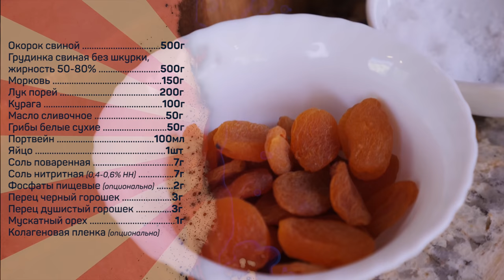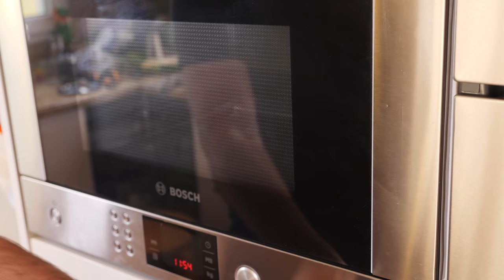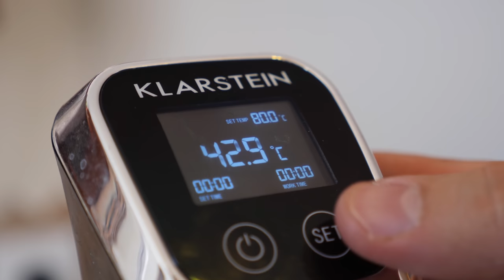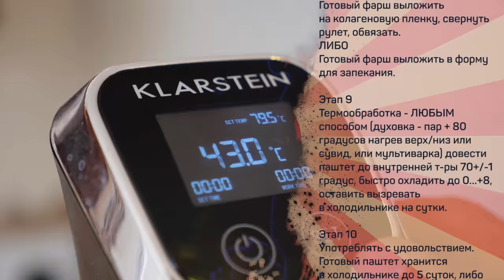Всё, что вы хотели знать про паштет из грибов и кураги со свининой, но стеснялись спросить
Окорок свиной 500г
Грудинка свиная без шкурки, жирность 50-80% 500г
Морковь 150г
Лук порей 200г
Курага 100г
Масло сливочное 50г
Грибы белые сухие 50г
Портвейн 100мл
Яйцо 1шт
Соль поваренная 7г
Соль нитритная (0,4-0,6% НН) 7г
Фосфаты пищевые (опционально) 2г
Перец черный горошек 3г
Перец душистый горошек 3г
Мускатный орех 1г
Колагеновая пленка (опционально)

Этап 1
Грибы замочить в прохладной воде на 6-12 часов

Этап 2
Курагу замочить в портвейне на 6-12 часов, либо залить портвейном, довести до кипения, но не кипятить, оставить до остывания.

Этап 3
Замоченные грибы отварить в течение 30 минут, вынуть из кастрюли, нарубить небольшими кусочками. Бульон от грибов и грибы остудить до 0…+5 градусов

Этап 4
Лук и морковь нашинковать кубиками и обжарить на сливочном масле до мягкости, пропустить через мясорубку, остудить до 0…+5 градусов

Этап 5
Курагу нарезать небольшими кусочками, остудить до т-ры 0…+5 градусов. Также остудить портвейн, в котором она была замочена.

Этап 6
Мясо охладить до -2..0 градусов, дважды пропустить через мясорубку, добавить соль и тщательно перемешать, следя чтобы температура не превысила 12 градусов.

Этап 7
К фаршу добавить фосфаты, пасту из лука и моркови, грибы, курагу, грибной бульон, портвейн, пряности, тщательно перемешать до однородности.

Этап 8
Готовый фарш выложить на колагеновую пленку, свернуть рулет, обвязать.
ЛИБО
Готовый фарш выложить в форму для запекания.

Этап 9
Термообработка - ЛЮБЫМ способом (духовка - пар + 80градусов нагрев верх/низ или сувид, или мультиварка) довести паштет до внутренней т-ры 70+/-1 градус, быстро охладить до 0…+8, оставить вызревать в холодильнике на сутки.

Этап 10
Употреблять с удовольствием. Готовый паштет хранится в холодильнике до 5 суток, либо в морозильнике до 3х месяцев.

Произведение «Всё, что вы хотели знать про паштет из грибов и кураги со свининой, но стеснялись спросить» созданное автором по имени Дмитрий Fresco, публикуется на условиях лицензии «Attribution-NonCommercial-NoDerivs» («Атрибуция — Некоммерческое использование — Без производных произведений») 3.0 Непортированная.